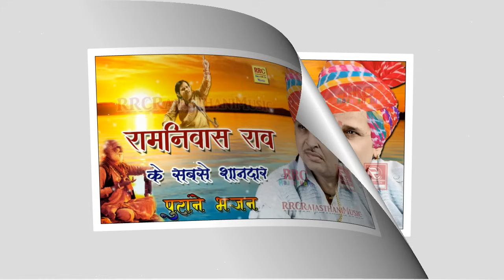रामनिवास राव के भजन सबसे शानदार Ramniwas Rao Bhajan Ke Sbse Pyare Nonstop रामनिवास राव हिट्स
Ramniwas Rav Ke Sbse Shandar Bhajan
01. Bhajan Bina Kaise Tiriya Anadi
02. Thari Chakri Me Chook Koni
03. Thare Sir Par Ghume
04. Bhai Re Mat dijo Mavadli Ne Dosh
05. Sanvra Kyu Kariyo Khati
06. Lago Ram Bhajan Ro Kod
07. Jhalat Sankh Nagada
08. Main Thane Sivru Ganpat Dev
09. Govind Ra Gun Banda Tu
10. Suta Rana Sukh Bhar Nind Mewadi
11. Binjari Has Has Bol Mithi Bol

Song Credits -
Album : Ramniwas Rao Super Hit Marwadi Bhajan Katha
Song :  Raja Bharat Ri Bhajan Mix Katha
Singer : Ramniwas Rao
Lyrics : Traditional
Recording : Pramod Studio Sunil Dadhich
Makeup : Prahlad
Editor : Jitu Javda Mumbai
Music Lable : RRC Rajasthani Music
Digital Partner : ThePunjabitune
Spl. Thanks : Pankaj Sharma Comedy, Karni Sena , Pradeep Vaishnav , Ramniwas Rav Fans Club , Prakash Mali Bhajan Mandli , Moinuddin Manchala Friend Society , Kobara Gang, Devsena, Veer ji Ki Foj Kregi Moj, Gourav Digital Fans Club, Baba Ramdev Bhajan Satsang , Veer Tejaji Ki Sena Jat , Shri Aai Mata Bader Sirvi Samaj  Hyderabad , Shyam Paliwal Bhajan Fans
DIGITAL PARTNER : ThePunjabitune
►Follow us on G+ :

रामनिवास राव के सबसे शानदार भजन पहली बार

Copyright @Pramod Audio Lab, Jodhpur
Company @राम रहीम कैसेट, जोधपुर

निर्माता ~ नन्द किशोर दाधीच
रिकॉर्डिंग ~ प्रमोद स्टूडियो सुनील दाधीच जोधपुर
सिंगर ~ रामनिवास राव
भजन ~ राजा भरत री भजन कथा